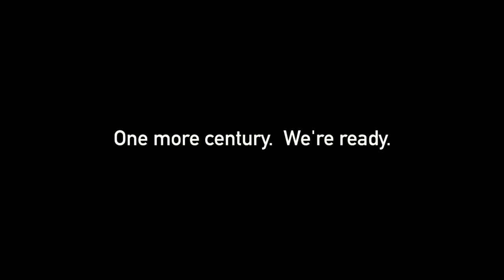Mitsubishi 100 years anniversary celebration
Please see my other videos of Mitsubishi.
Mitsubishi. Thank you